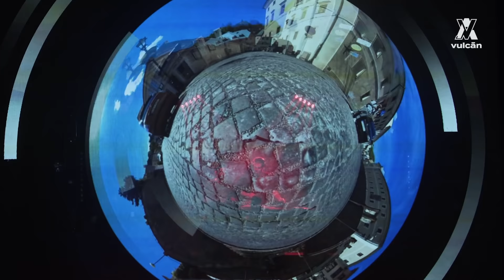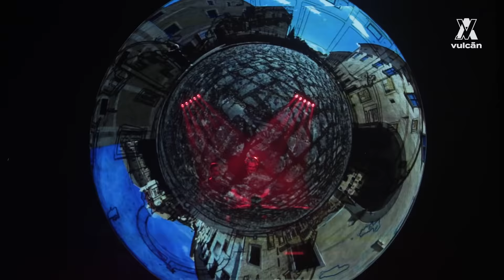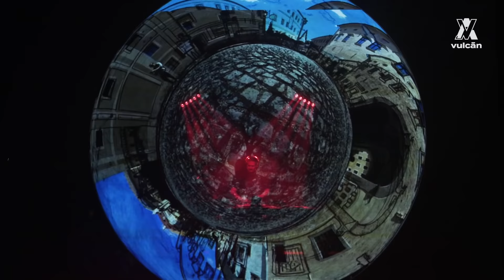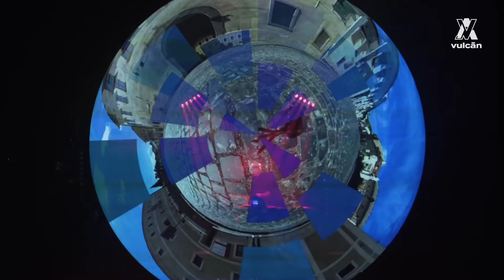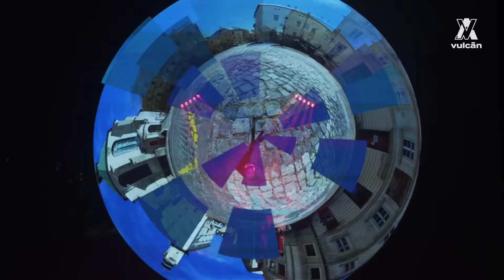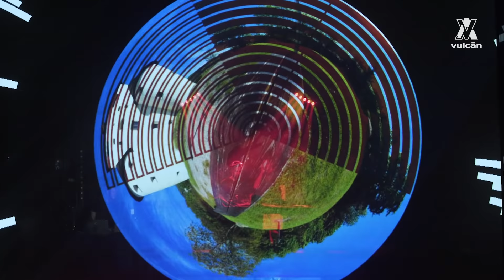Secret Factory x Elektro Moon visual set | vulcān (Banská Štiavnica, SK)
vulcān has reached Slovakia

After the first part taking place in the Hungarian town of Eger the vulcān: activate your local energy project as the outcome of an international collaboration between independent electronic dance music visual artists, DJs and producers has been activated in Slovakia as well – located directly in the historical heart of the Slovak town of Banská Štiavnica.

Welcome in your home cinemas and sound systems the opportunity to entertain while getting to know noteworthy towns and cities, their historical and natural beauties within the scope of culture and art typical for the countries of the European Quartet. In the unique project known as vulcān: activate your local energy you get the chance to familiarize yourself with special locations of the neighbouring countries through the lens embodied by the cooperation of artists originating from the Visegrad Group countries. One of the main concepts of the project is to provide representation of all four countries in each and every part. Different visual artists are delegated to the different countries, where they gather inspiration, and eventually creatively present it all in a studio. Consequently, original visual piece of art gets exclusive soundtrack from a producer and DJ from one of the Visegrad Group countries. The second video of the series of four will also be live streamed or you will be able to watch it on the vulcān productions YouTube channel. The audience will see there the Polish visual artist duo known as Elwira Wojtunik, Popesz Csaba Láng / Elektro Moon, the Hungarian producer and DJ duo Secret Factory and the scenery will be provided by the Slovak location in connection with Kvant studio, known for its top-notch quality technology.

Banská Štiavnica, Slovakia
Captures seen in the video are mostly from the historic town centre and from the Calvary Banská Štiavnica. Enjoy the view of the unique urban conservation inscribed on the World Heritage List, located in the Štiavnica Mountains protected landscape area.

Elektro Moon Vision, Poland
The visual artwork challenge was accepted by the reputable duo from Poland, whose art focuses on creating interactive multimedia installations, wide-format projections, 3D projection mapping and scenography. Their works are presented on significant international art exhibitions and events in the different areas of digital media. Like the first one, the second part of the vulcān: activate your local energy project will take place in Kvant’s studio. DJs appearing in the video are surrounded by lasers designed and produced in Slovakia.

Secret Factory, Hungary
One of the most ambitious duo within both, club and festival type of Hungarian electronic music. They became famous thanks to their unique eclectic style, widely spread among independent electronic dance music fans. Their club series called Secret Fusion has been ruling the Hungarian music terrain for almost 20 years now. In 2019 the duo established the Secret Fusion Records publishing house.

vulcan: activate your local energy.

The date of the next upcoming live stream event and more information can be found on the different social media channels related to the project or on the music blog. The project is realised with the support of the Visegrad Fund, O. Z. Moody, TOYBOX Marketing a Transistor.